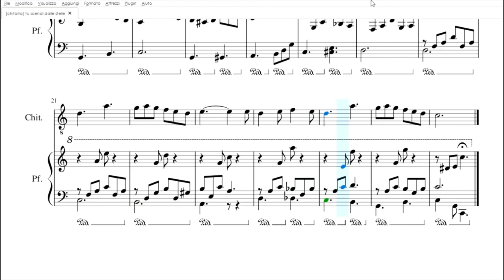Tu Scendi dalle Stelle | spartito gratis per chitarra